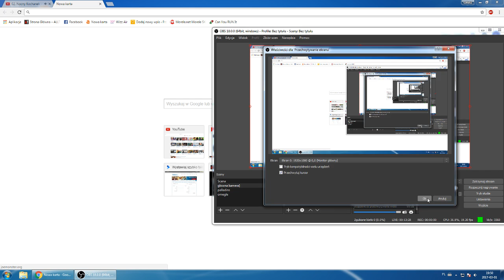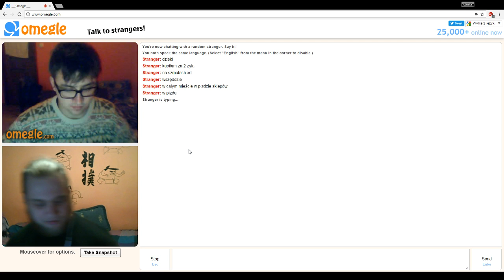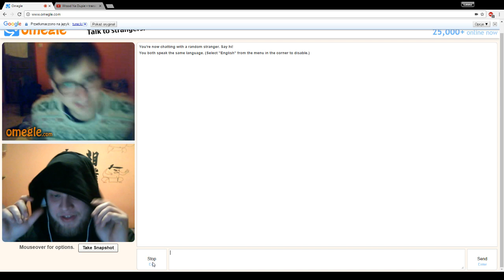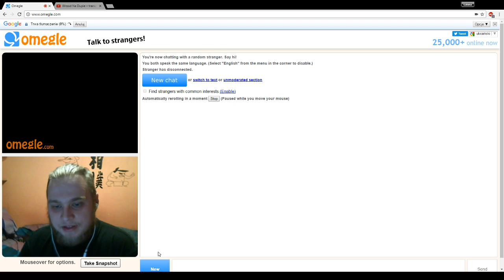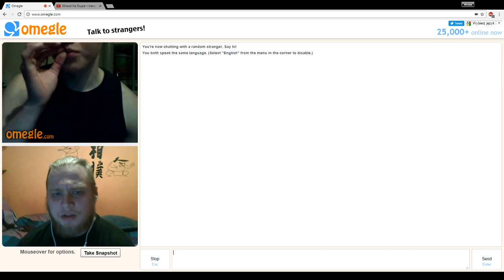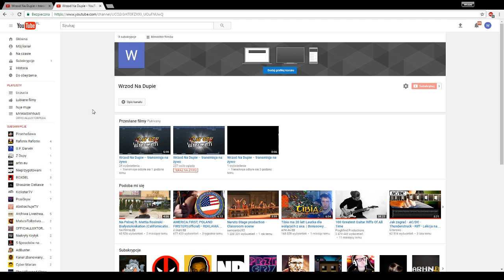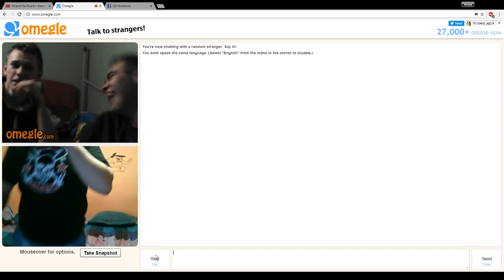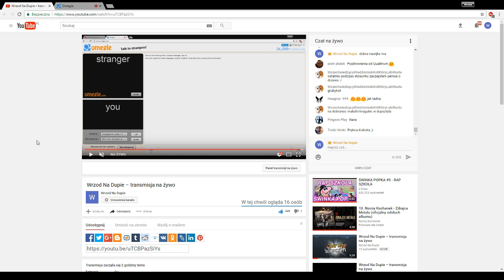Wrzod Na Dupie – pierwsza transmisja